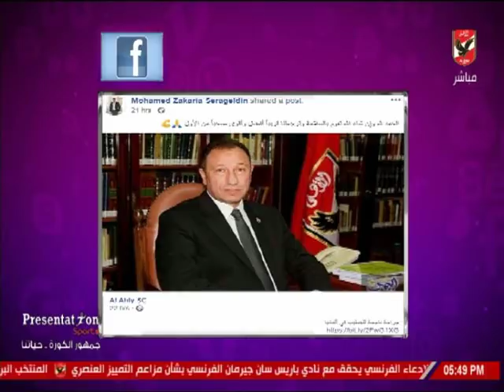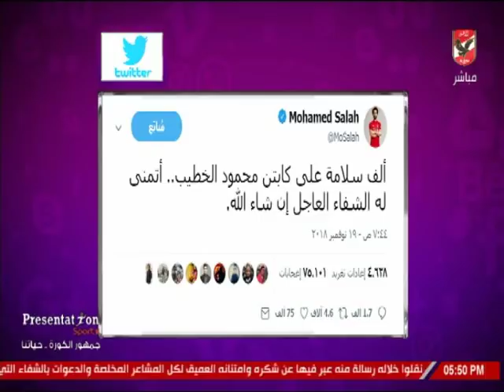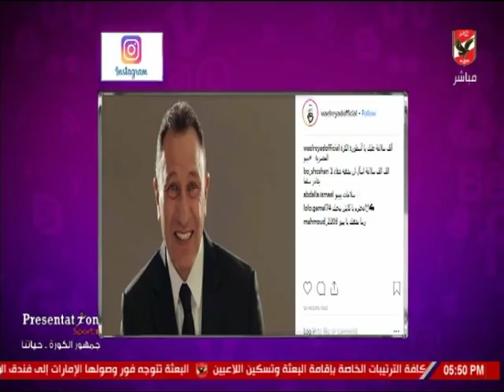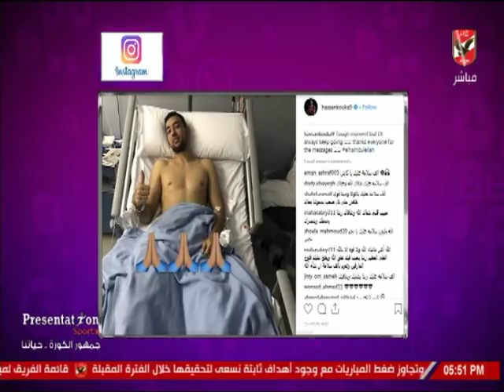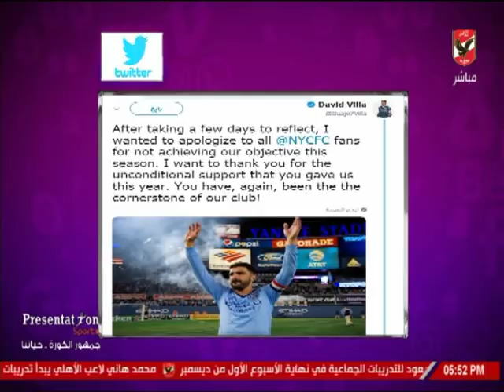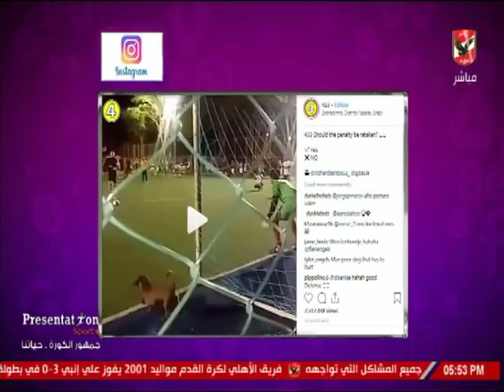كلام في الميديا يستعرض رسائل محبي الكابتن محمود الخطيب عبر السوشيال ميديا